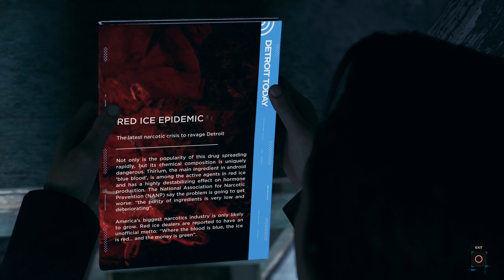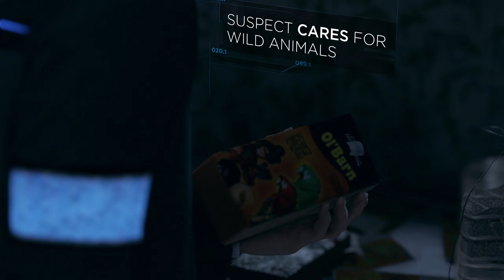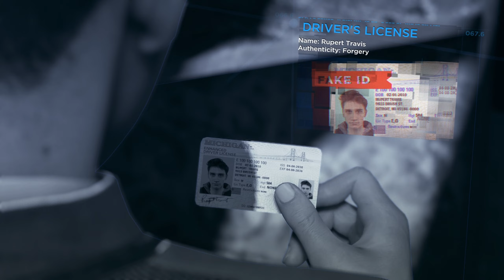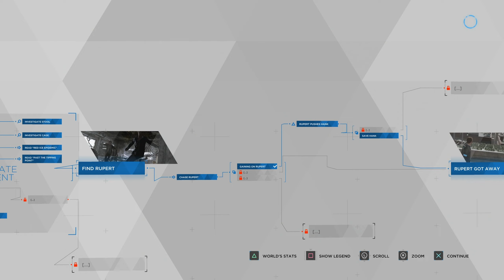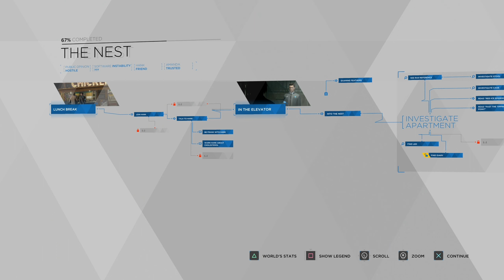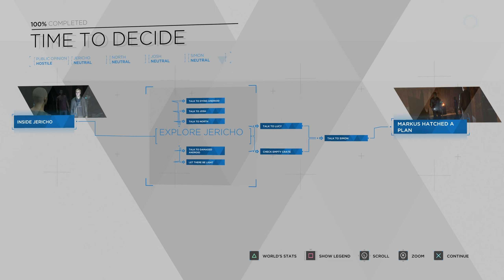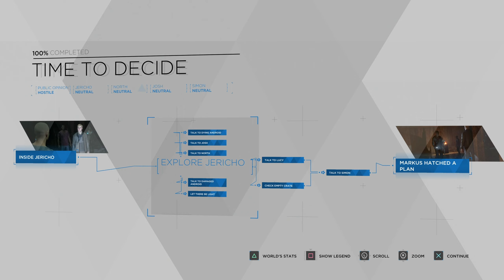Detroit: Become Human (Advanced Difficulty) 🤖 Exploring Jericho [100%] | S01E07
Detroit Become Human | Detroit in 2038. Androids become deviants. How Connor, Kara and Markus fight through their destiny, we will see in this Let's Play including the grind for platinum trophy.

➤ Date of Release: 25th May 2018
➤ Developer: Quantic Dream
➤ Publisher: Quantic Dream, Sony Interactive Entertainment

- If you have any criticism or suggestions for improvement, please let me know.